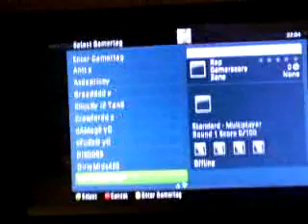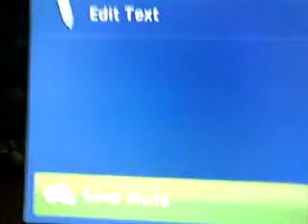RoKsTaR singles no show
gb match no show.